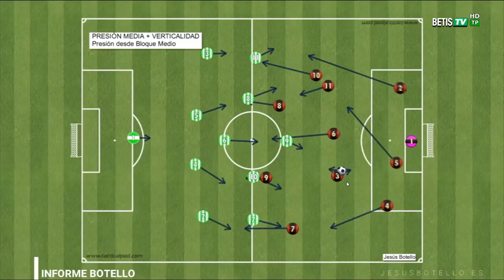💪😁⚽Análisis del juego del Real Betis en la Pretemporada